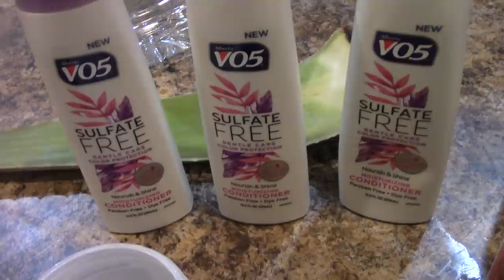VLOG 145 | I'VE LEARNED PATIENCE THIS WEEK....SORTA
3 years
  Phoenix, Arizona
*How old is Jabby?
   5
*How old are you?

EQUIPMENT USED
🔸 LAPTOP: MAC